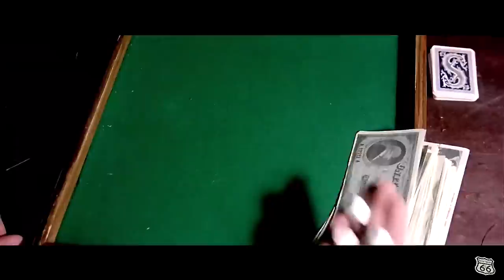"Sella d'Argento" Bixio/Frizzi/Tempera (tributo)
Un bambino di dieci anni, reagendo all'omicidio di suo padre commesso da Luke, si vendica e diviene Roy Blood, un pistolero famoso per le sue imprese e per l'odio a casa Barret, di cui Luke era servitore. Detto anche 'Sella d'Argento' Roy salva da un agguato il piccolo Thomas Barret Jr. che gli si affeziona...

Serpente due colpi(Geoffrey Lewis) Ho l'impressione che d'ora in poi sarò la tua Ombra..
Roy Blood(Giuliano Gemma)  ..e perchè?
Serpente due colpi(Geoffrey Lewis)..Con te il lavoro non mi mancherà, e il mio lavoro è quello di spolpare le carogne.. mi sono spiegato?

Dichiarazione di non responsabilità sul copyright Ai sensi della sezione 107 del Copyright Act 1976, viene concesso il "Giusto Uso" per scopi quali critica, commento, notiziari, insegnamento, borsa di studio e ricerca. Il "Giusto Uso" è un uso consentito dalla legge sul copyright che potrebbe altrimenti violare. L'uso senza scopo di lucro, educativo o personale punta l'equilibrio a favore del "Giusto Uso"